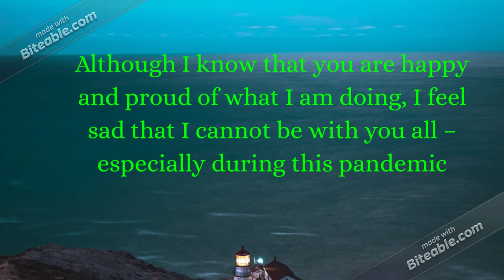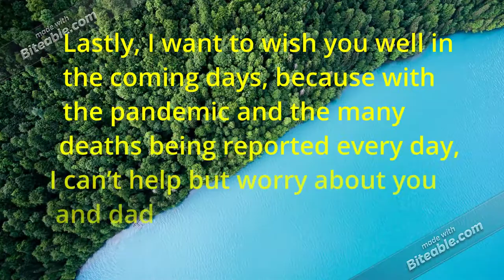LETTER TO MA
a love letter to my mother